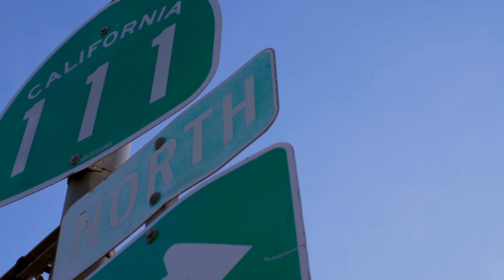Palm Swings (2017) Official Trailer